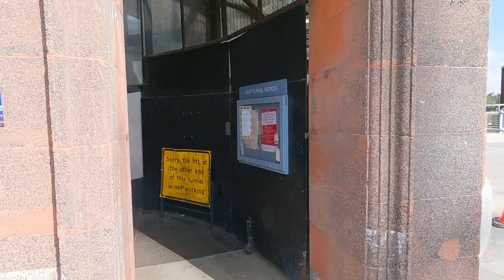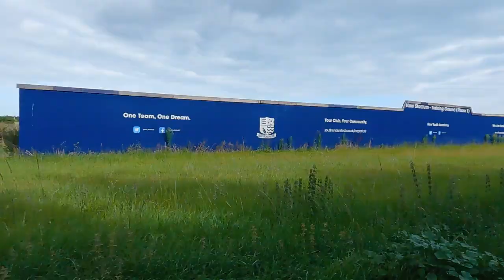BIKEPACKING to SOUTHEND from london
Cycling from south east London to Southend-on-Sea and Leigh-on-Sea with Sam!

A 60-mile ride through Greenwich foot tunnel, Canary Wharf, east London, and into Essex country lanes.

- the road cycling shoes I use
- the gravel / commuter cycling shoes I use
- the SPD gravel / commuter pedals I use
- the road pedals I use
- the road tyres I use
- the inner tubes I use
- the pocket pump I use
- the small saddle bag I use
- the larger saddle bag I use
- the wet chain lube I use
- the dry chain lube I use

I am not sponsored and bought all these products at full price, however these are affiliate links meaning I will get a small payment if you use these links to purchase the products.